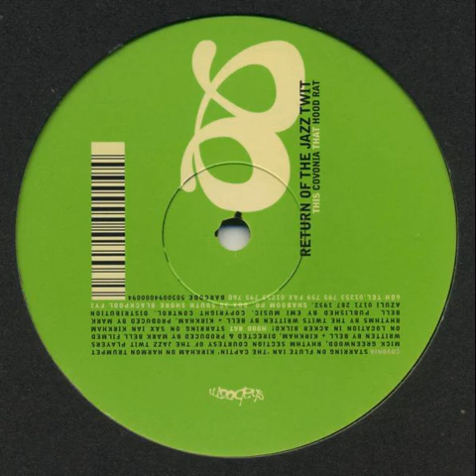The Jazz Twit - Hood Rat (1998)